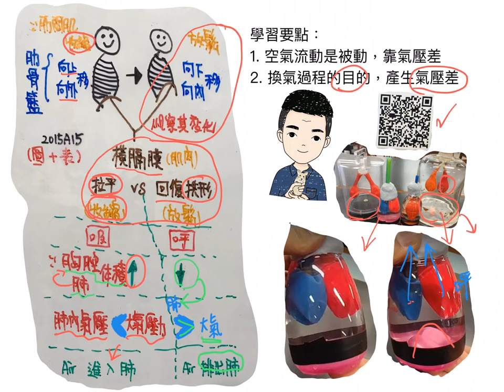DSE BIO2015A15 換氣機理的掌握與氣壓差有關